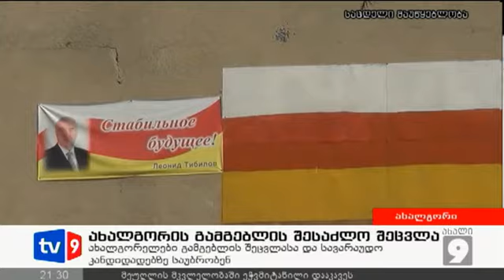ახალი 9 | გამგებლის შესაძლო შეცვლა | 03.11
ახალგორის რაიონში გამგებლის შეცვლასა და მის სავარაუდო კანდიდატებზე საუბრობენ. როგორც „მეცხრე არხმა" ახალგორელებისგან შეიტყო, ამ პოსტზე ახალგორის მოსწავლე-ახალაგაზრდობის სახლის დირექტორი თამარ მეარაყიშვილისა და „ქართული ოცნების" ახალგორელი წევრი ნუგზარ ოდიშვილის კანდიდატურები განიხილება. მეარაყიშვილი მასზე გავრცელებულ ასეთ ხმებს ადასტურებეს, თუმცა გამგებლობის სურვილს უარყოფს. ვინ არიან  ახალგორის გამგეობის პრეტენდენტები, ამის შესახებ სიუჟეტი სპეციალურად „მეცხრე არხისთვის" „რეზონანსის" ჟურნალისტმა მარი ოთარაშვილმა მოამზადა.